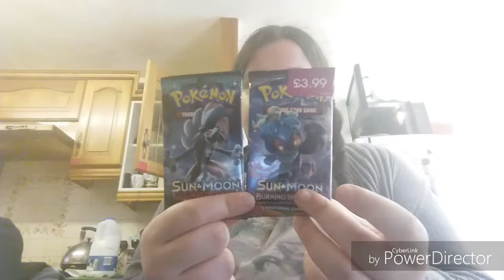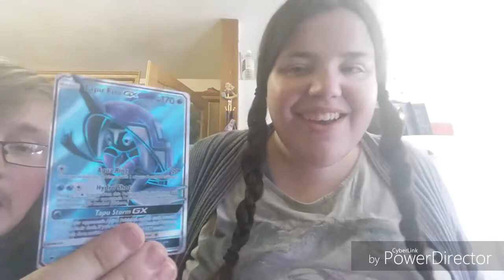Two pokemon card opening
Here our newest video

The music is from Joshwoodward. Com